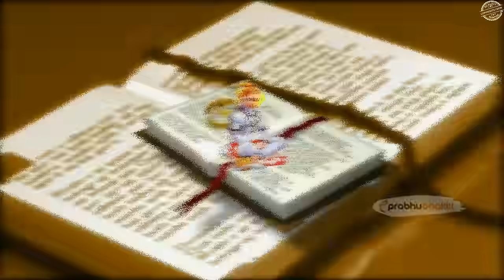पंजाब में खतरनक एक्सीडेट से जब अपने भक्त को बचाने आये हनुमान ,वीडियो देखकर यकीन नहीं होगा